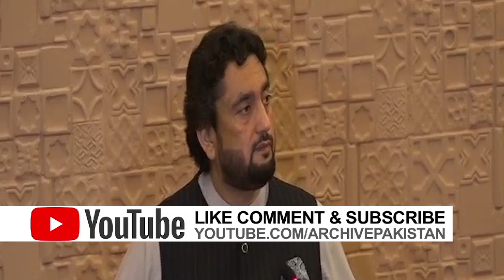Shehryar Afridi unwell during speech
Shehryar Afridi unwell during speech at Pakistan Institute for Parliamentary Services